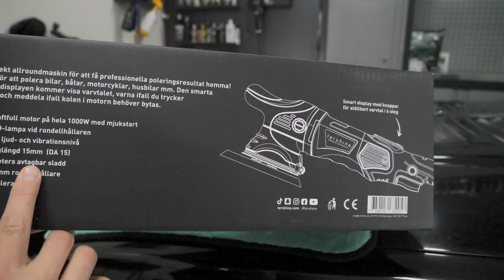Tershine DA15 Polermaskin Recension - Så här tycker jag!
Kika gärna in på och fynda dina bilvårdsprodukter!

Det finns massor av produkter man kan använda sig av.

Produced and written by Josef Eriksson
Please don´t hesitate to contact tonesandsounds if you would like to use their songs in your videos, and also if you would them to produce a song according to your wishes.

/Josef from Scandinavian Detailing